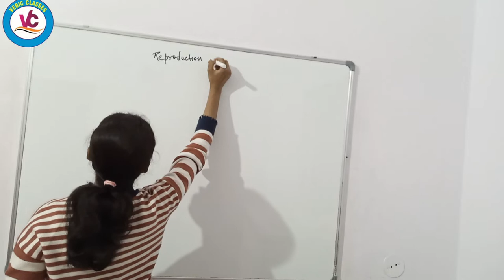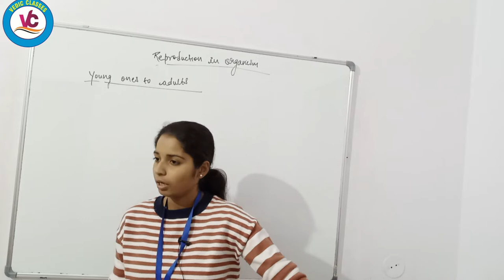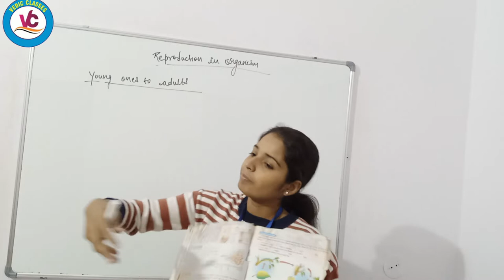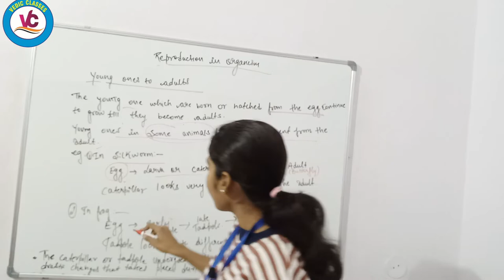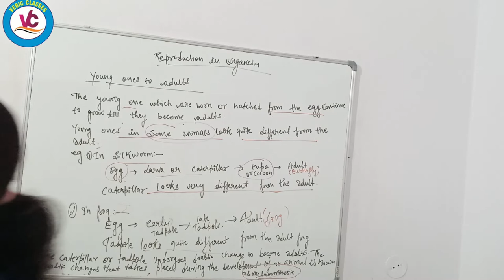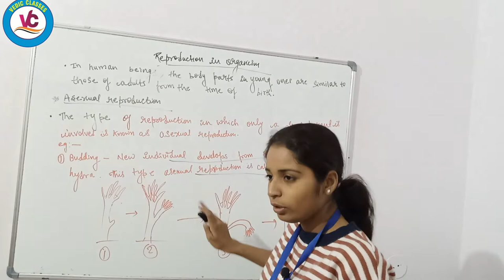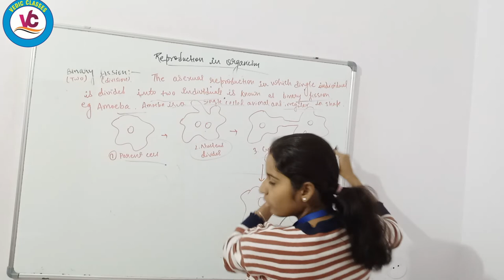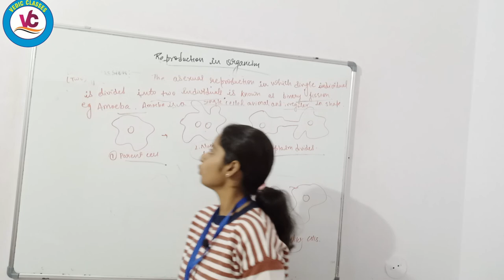|Biology| |Class 8| ICSE|Reproduction in Animal||Class 8ICSE|Lecture 6|Vedic Classes|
Class 8 ICSE Board
Chapter : Reproduction in Animals